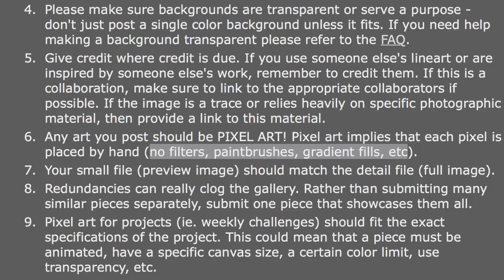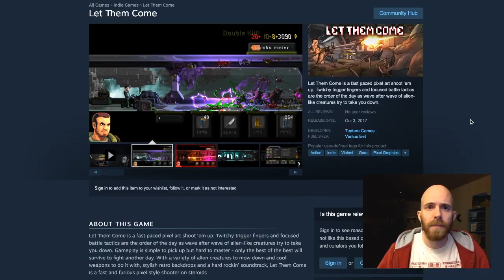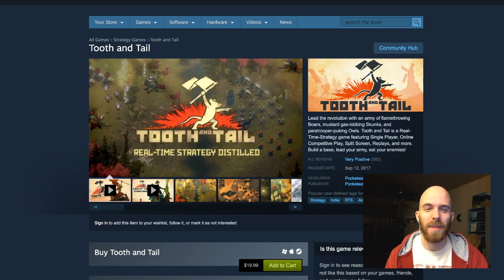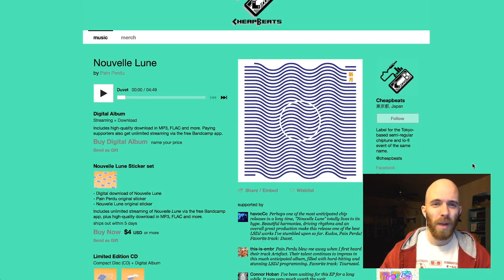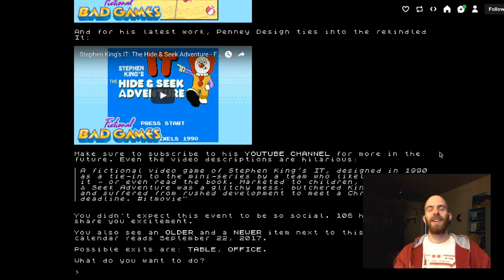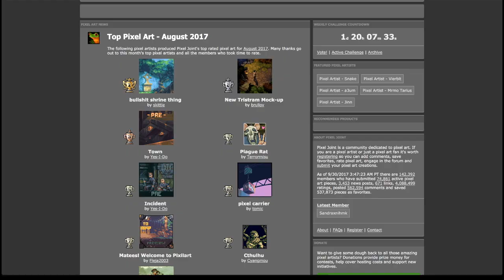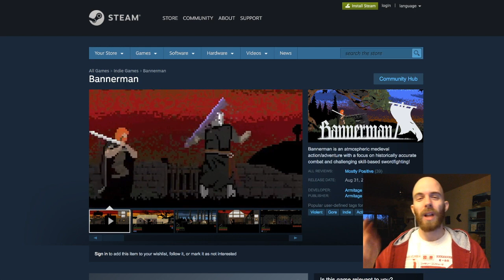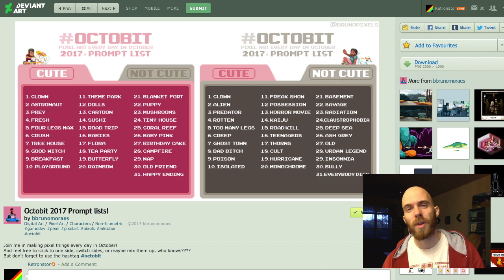Retronator Pixel Art News — September 2017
Your monthly dose of pixel art news delivered in a juicy 16 minute packaging.

Contents:

0:38 WORLD NEWS

2:16 UPCOMING GAMES
Omega Strike

4:06 NEW RELEASES
Songbringer

6:44 MUSIC FEATURE
Nouvelle Lune by Pain Perdu

7:05 RANDOM BITS
SNES Classic

9:52 SPECIAL FEATURE: COMICS
Diesel Sweeties

11:42 PIXEL ART
Pixel Joint: Top Pixel Art - August 2017

13:10 DIY
Bannerman
Octobit 2017 Prompt lists!

ADDITIONAL MUSIC
Omega Strike by coda

RETRONATOR IS SUPPORTED BY PATRONS INCLUDING:
Reuben Thiessen
Qinapses
Magnus Adamsson
Jeff Chang
... (dot dot dot)
CarbonBond
Fernando Matarrubia
Robert 'Pande' Kapfenberger